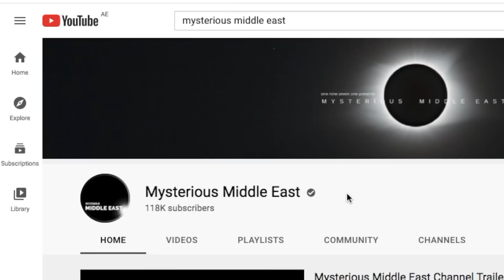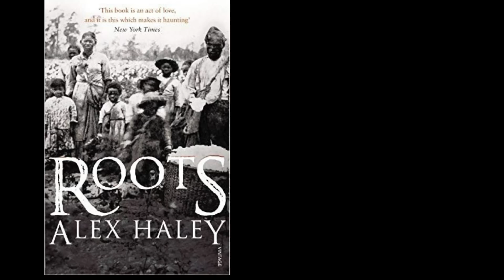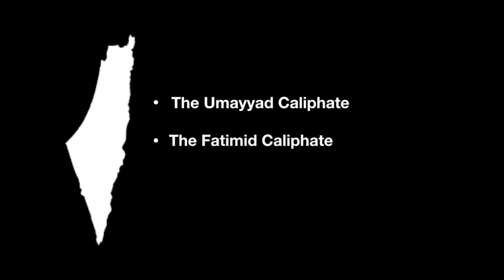Afro Palestinians. Who are they?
I'm sorry my energy dropped in the second half of the video, I had just received bad news of losing a loved one.
It was interesting learning more history about Palestine. I hope YouTube doesn't sensor this!
On the humor side, while adding clips to this video, I realized that blacks have more funk even when they are Arab! LOL